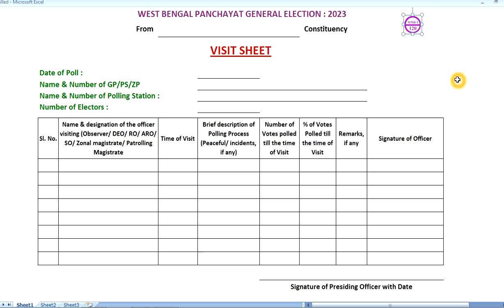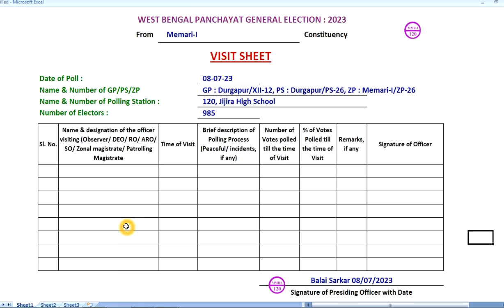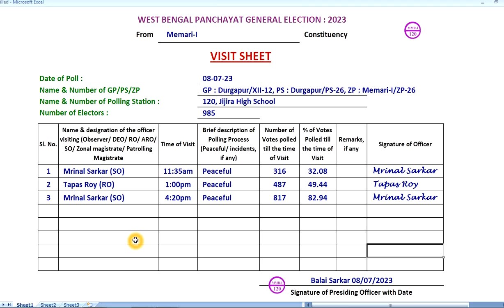পঞ্চায়েত ভোট : ভিজিট সিট বিভিন্ন পরিস্থিতিতে কিভাবে সম্পূর্ণ ফিলাপ করবেন দেখুন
পঞ্চায়েত ভোট ২০২৩
👉 GP/PS/ZP Constituency নাম এবং নম্বর কোথা থেকে পাবেন? 3 টি Tier এর Address Tag ফিলাপ পদ্ধতি
👉 ভোট শেষ হবার 5 মিনিট আগে Queue Slip দেওয়া সহ Presiding Officer আর কি কি কাজ করবেন?